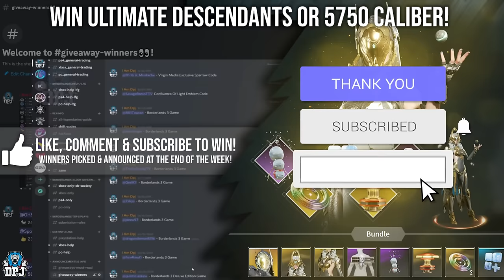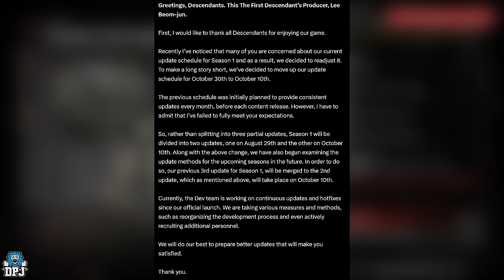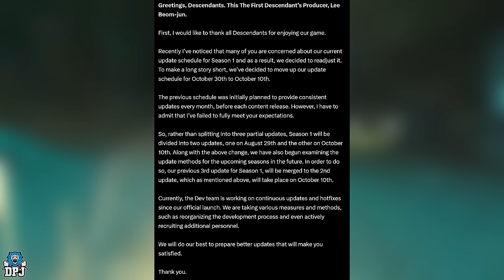New Update Changes // Nexon Actually Listened? // Season One Changes - The First Descendant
In this First Descendant video we report on the fact Nexon are listening to their communty who were upset about the drip feeding basis of Season One Invasion.